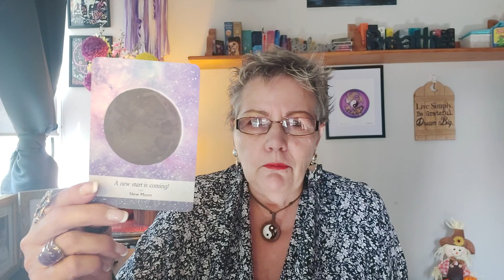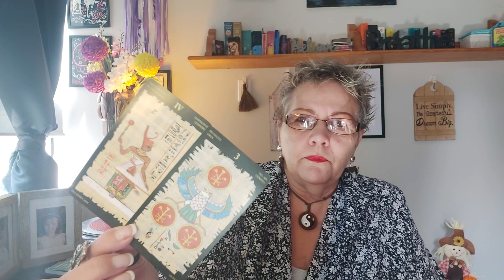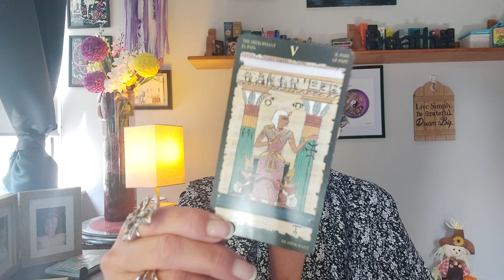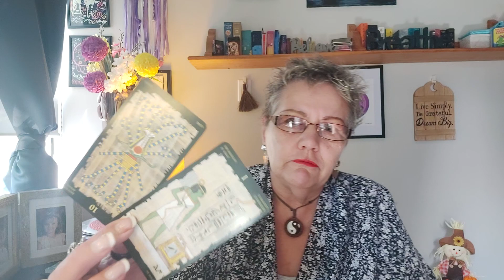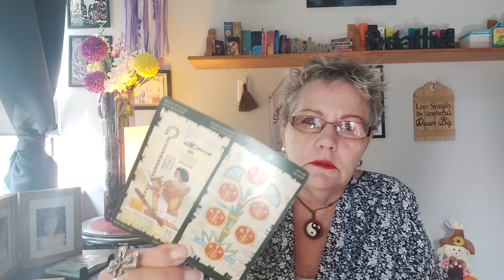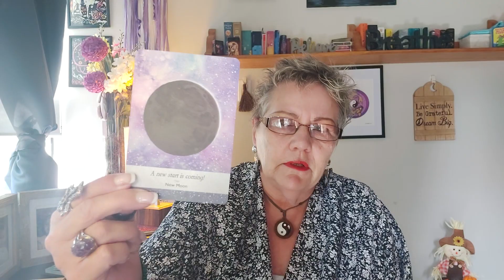Call me Pisce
Moderator
Strawberry xx
Honey Bee
Phoenix Rising
Pete
Lady Gin D
Vendetta

A new SHOUTOUT to Ruby and mom (Starr) for the new store they just opened.  I love the coffee candle myself.  Take a peek around

Namaste
Char